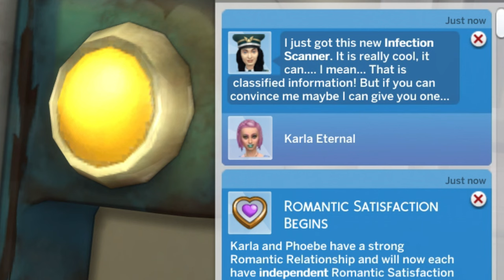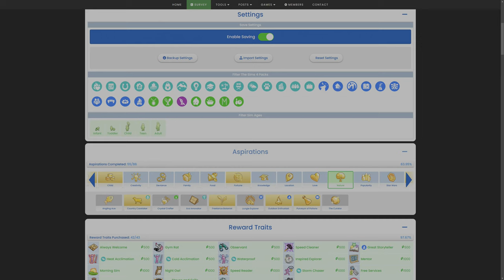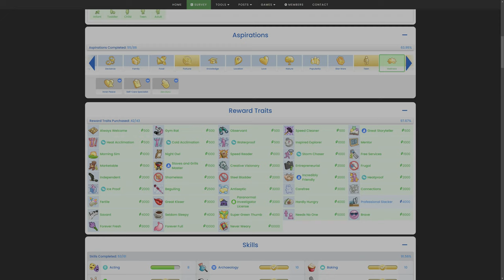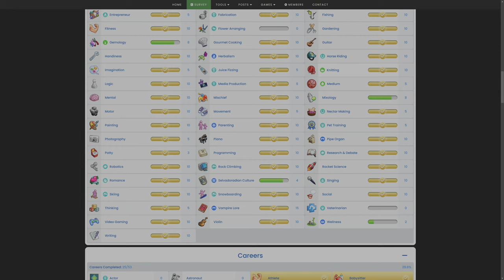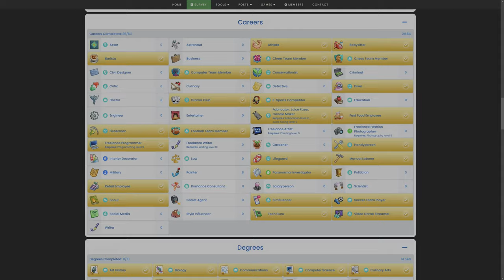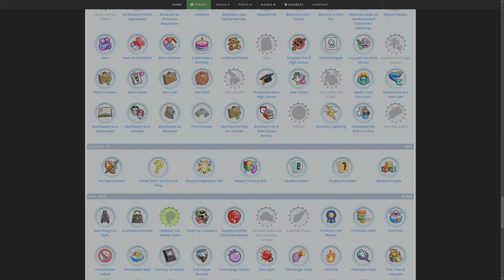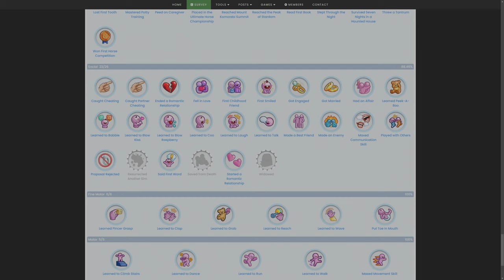Stranger in Strangerville | Super Sim Challenge | Sims 4 videos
Super Sim, Episode 42: Karla starts on the Strangerville mystery.